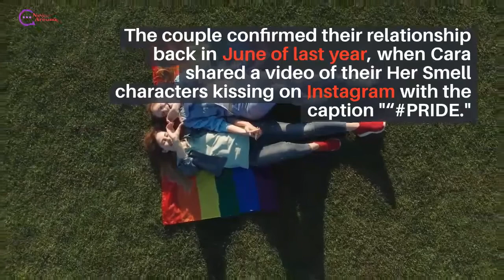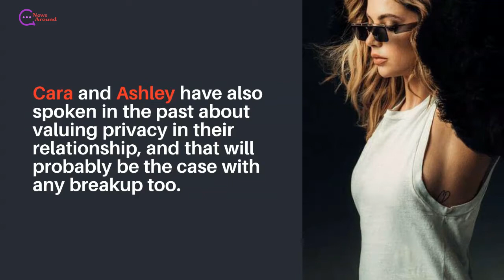Cara Delevingne and Ashley Benson Break Up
Cara Delevingne and Ashley Benson have broken up after two years of dating
They've also been followed by both breakup and engagement rumors in recent months, with Ashley debunking the split back in December.